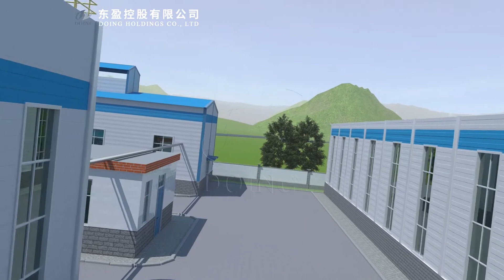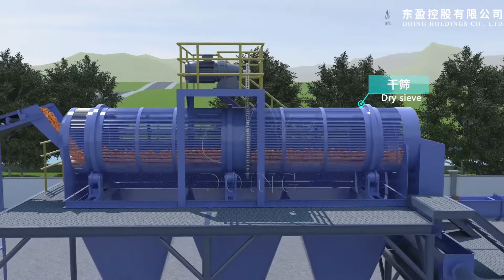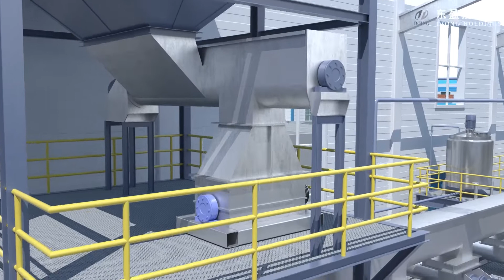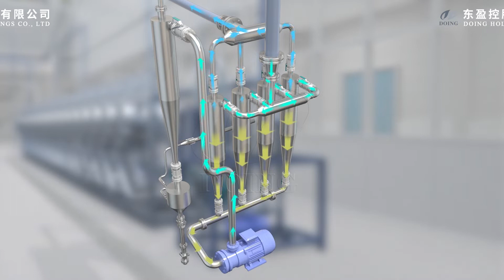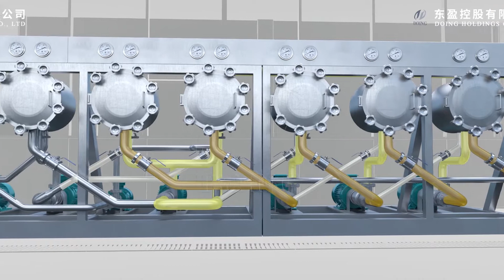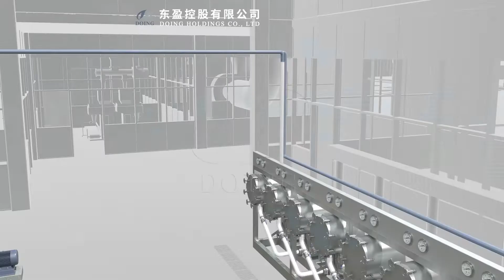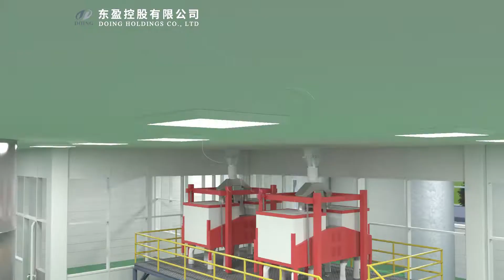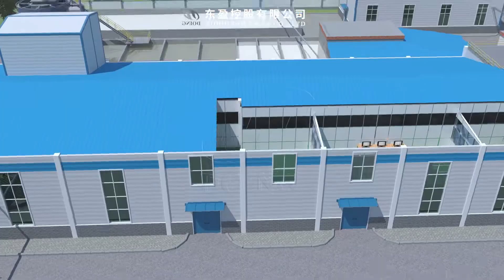Sweet potato starch processing machinery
Henan Jinrui is a sweet potato starch processing machinery manufacturer integrating design, production and sales. We can customize sweet potato starch processing machinery for you according to your production needs. You are welcome to inquire us! We will provide you with high-quality sweet potato starch processing machinery at a reasonable price.